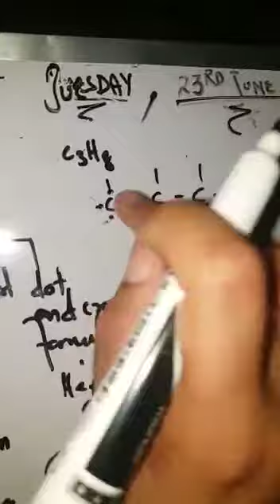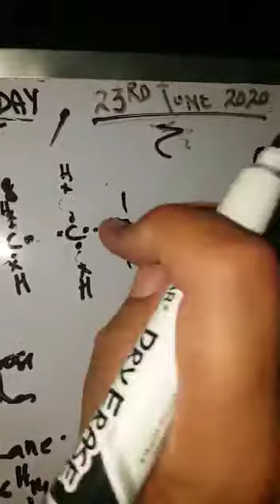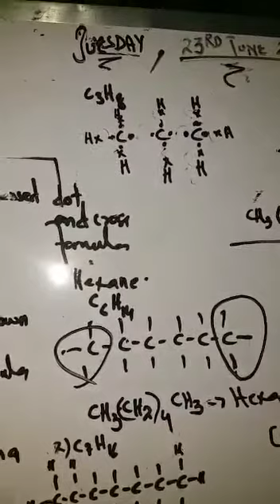10 class chemistry lecture part 5 23 june